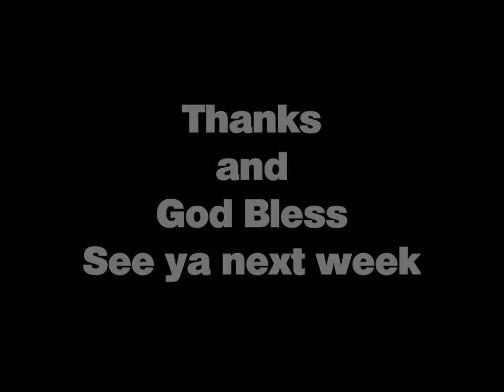McAdoo Perkins - Music and Memories, Episode 3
Country music duo McAdoo Perkins 3rd installment of Music and Memories. This episode

 features tales from The Shoji Tabuchi Show and a live Roger Miller tune.